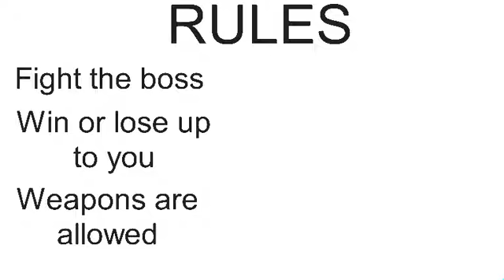Boss fight collab announcement| Sticknodes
Hello so pls discord me you Animation and questions look up carrot with no brim and you will find it